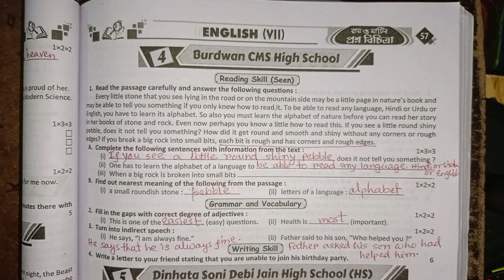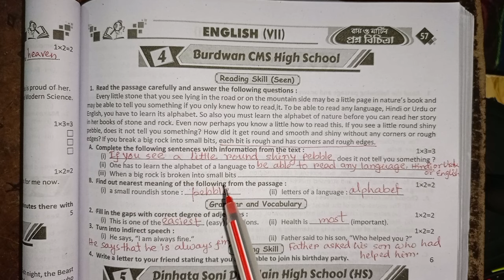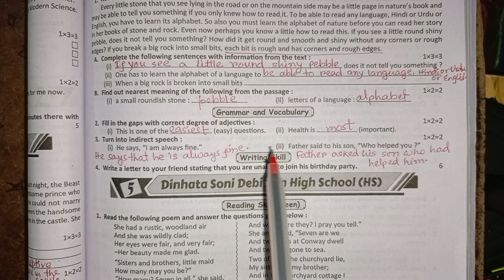RAY & MARTIN QUESTION BANK English 2024 Class 7 Burdwan CMS High School